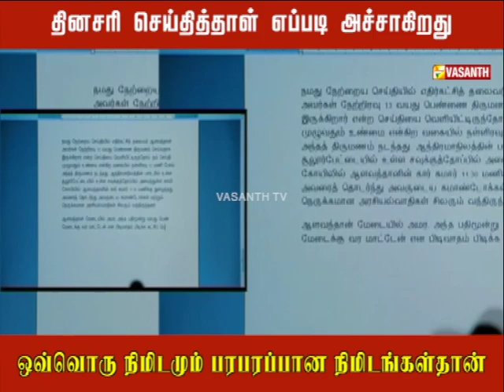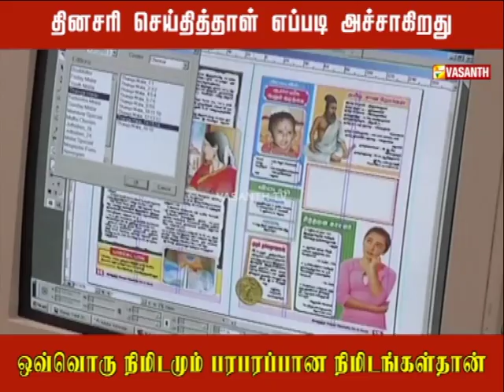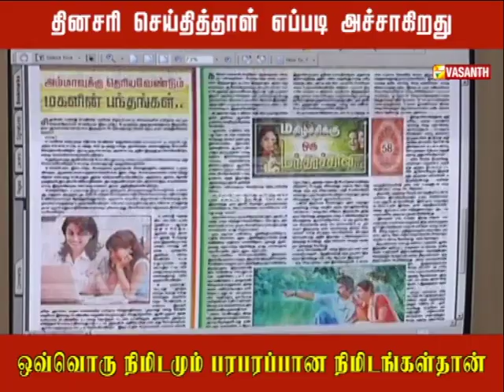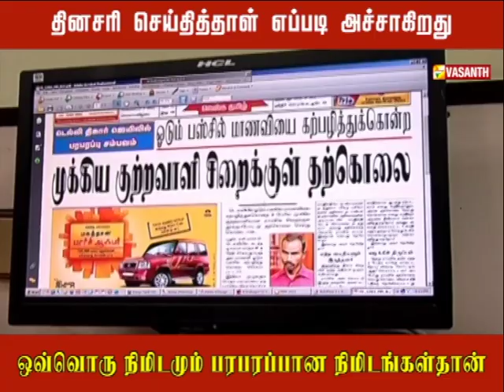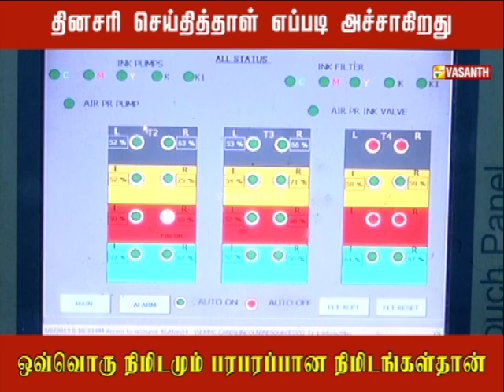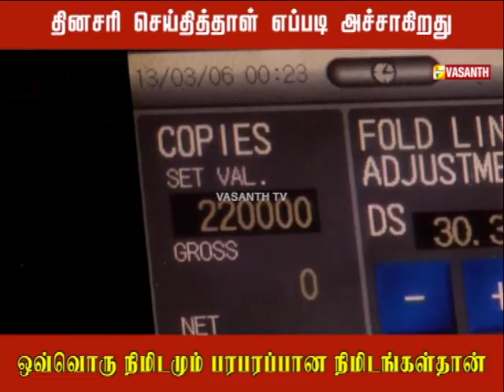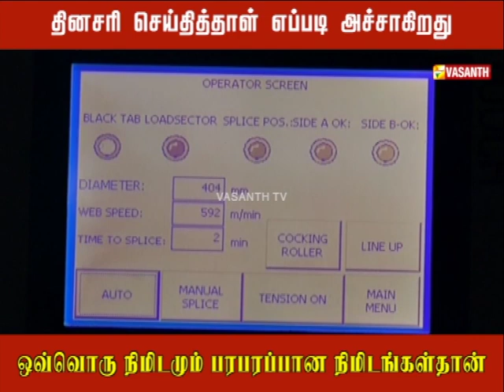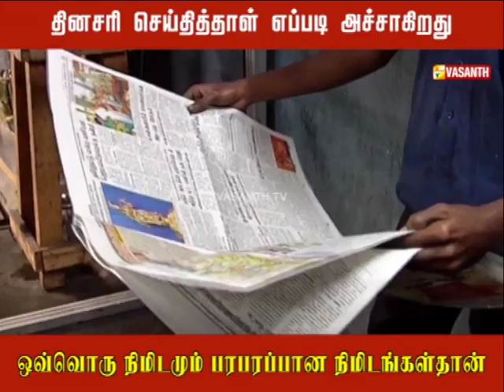தினசரி செய்தித்தாள் தயாராகும் முறை | Vasanth tv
உலகின் பல்வேறு இடங்களின் நிகழ்வுகளை நம் இல்லம் தேடி கொண்டுவந்து சேர்க்கும் செய்தித்தாள் உருவாகும் முறை - ஒரு கண்ணோட்டம்.